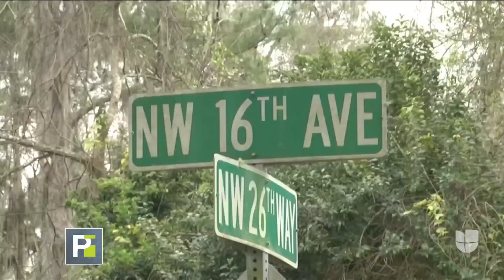Encuentran lenguas humanas conservadas en recipientes dentro de una casa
Los frascos tendrían más de 50 años, pero el tejido humano se encontraba bien conservado. El caso ocurrió en Gainsville, Florida.